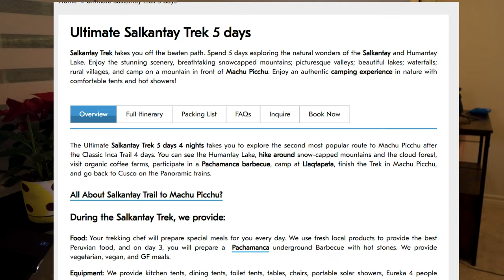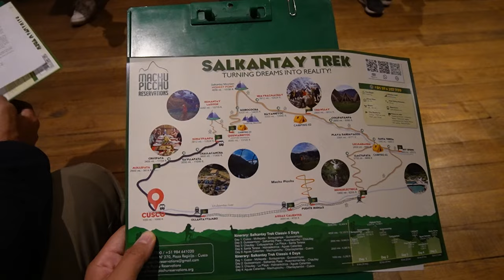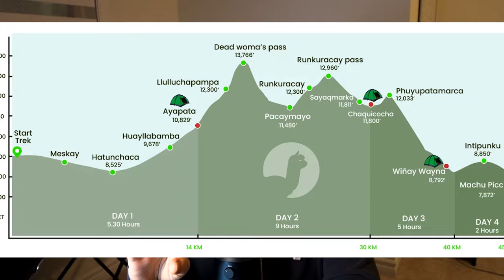What I Wish I Knew before going to Peru 🇵🇪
Hello, how are you doing today? ❤️️

Here are 10 pieces of advice I would give myself before going on my Peru trip🇵🇪
Peru was an adventure of a lifetime so if you are planning to go on as well, I want you to be as well informed as possible.

0:00 - Don't Book Online
1:17 - How to Tip
2:00 - Don't Forget SPF
2:49 - Don't Let The Bugs Eat You
3:22 - The Trek is No Joke
4:44 - Acclimate!
5:40 - Salkantay Trek vs Inca Trail
6:39 - Pay for a Guide
7:18 - "Taxis"
8:02 - First Aid Kit and Medicine